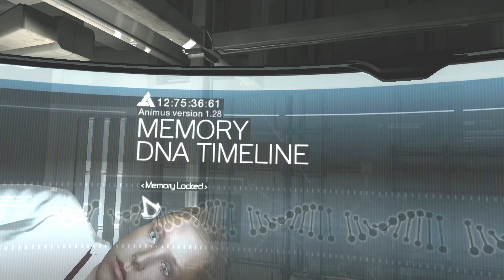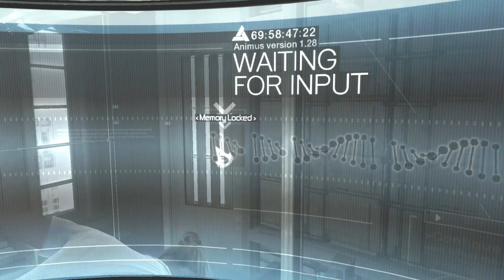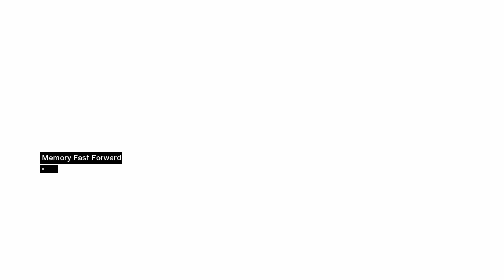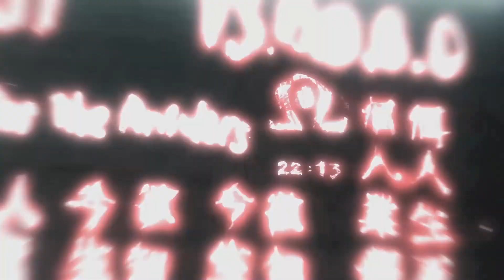Memory Block 01: Desmond Miles - Assassin's Creed Let's Play [PC] (2023)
Chapters
0:09 Intro
5:58 Tutorial
14:50 Meeting Altair
22:50 Masyaf
27:27 Meeting the Mentor
43:05 Demoted
45:09 Back at Abstergo
52:08 Outro

In "Assassin's Creed," Memory Block 01 introduces players to Desmond Miles, a modern-day bartender who's kidnapped by the mysterious Abstergo Industries. Forced to use the Animus, a machine that allows him to relive the memories of his ancestor, Altair Ibn-La'Ahad, Desmond uncovers the world of the Assassins and the Templars. But why is Abstergo so interested in Desmond's ancestral memories?

You can also find me streaming on Twitch occasionally @moo_reaper.